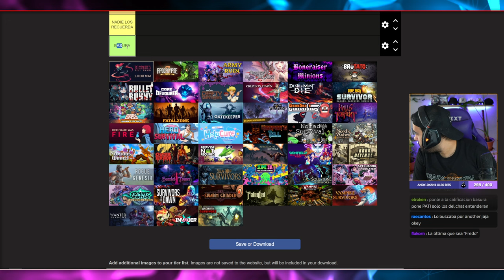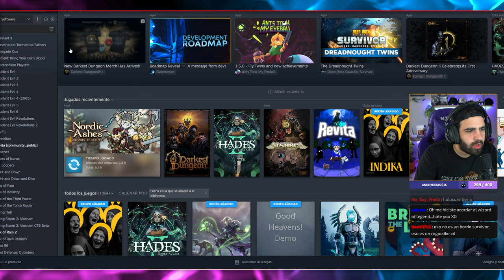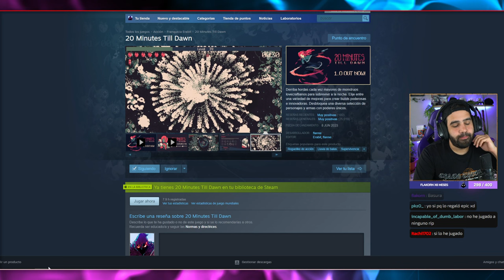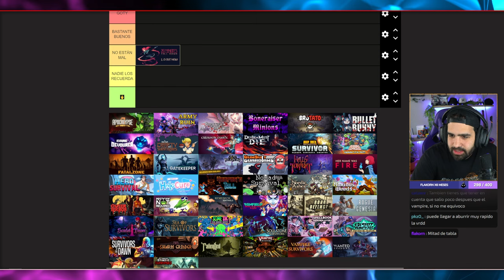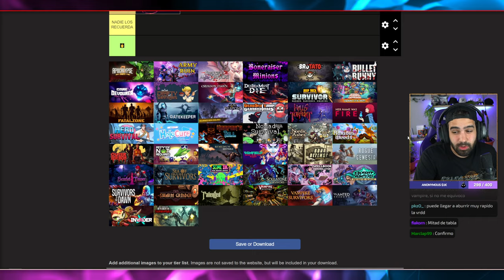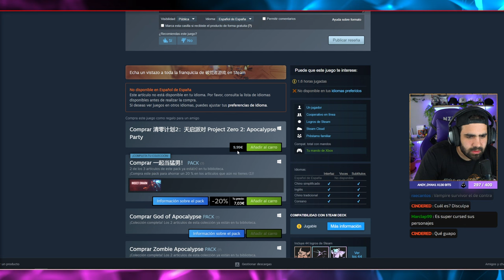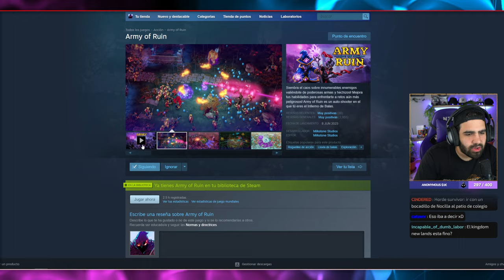TIER LIST de HORDE SURVIVORS 2024